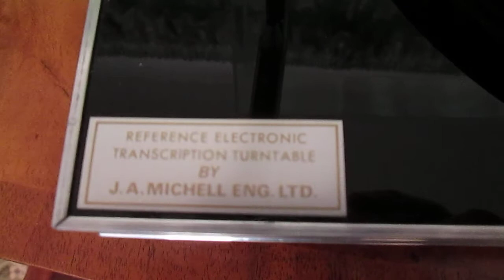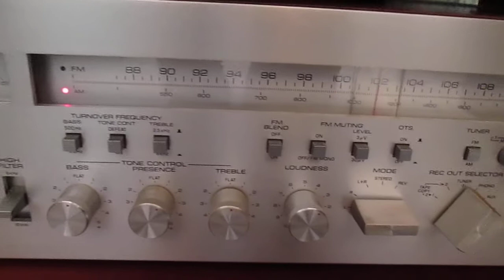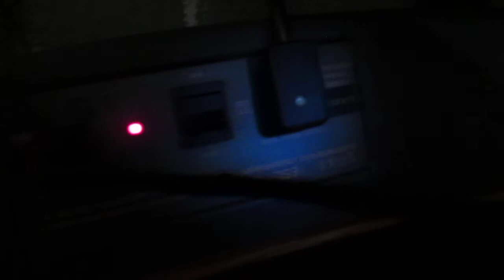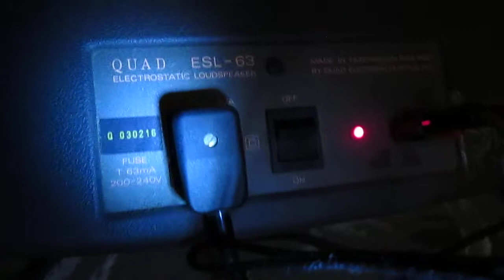Michell Turntable Sale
Michell Reference Electronic Transcription Turntable
Pair of Quad ESL-63 Electrostatic Loudspeakers (Q 030215 / Q 030216)
Sony CDP-502ES CD Player
Toshiba PC X-44AD Tape Deck
Yamaha Natural Sound Receiver Amp CR-2020

All part of an eBay sale for charity, eBay item no. 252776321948

Listed 20.02.17 for 7 days